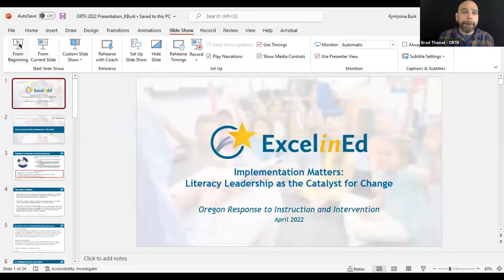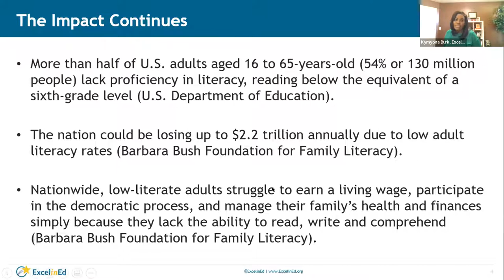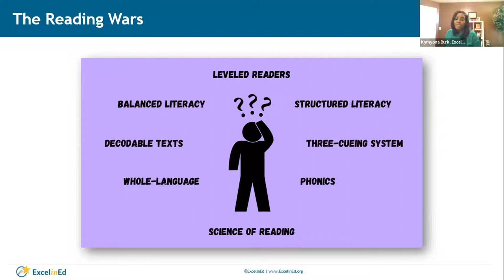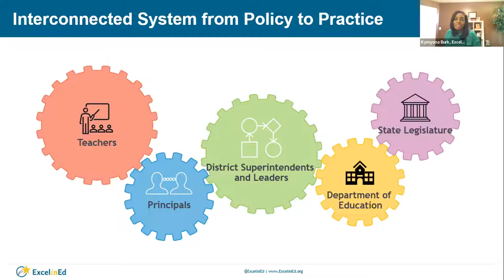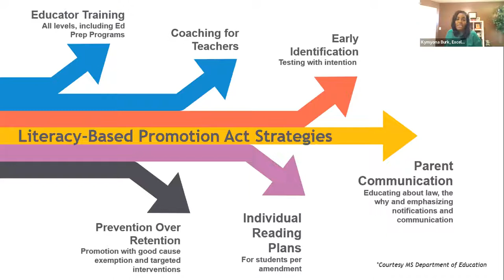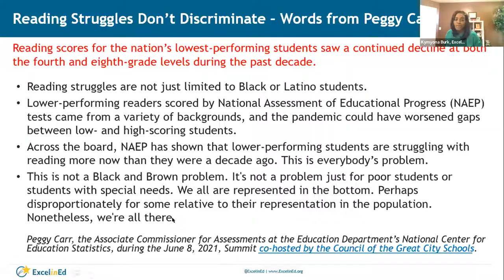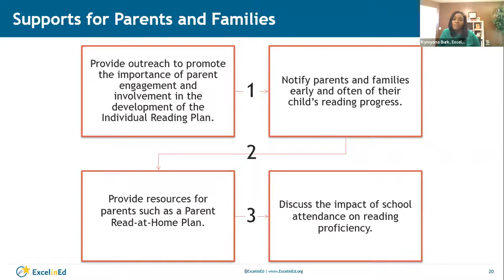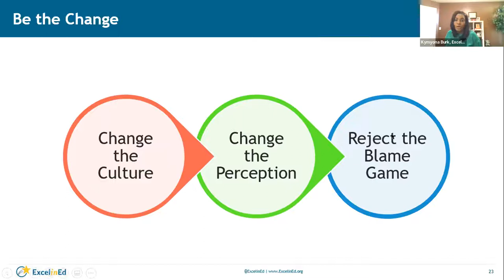Kymyona Burk - Implementation Matters: Literacy Leadership as the Catalyst for Change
2022 ORTIi Annual Conference